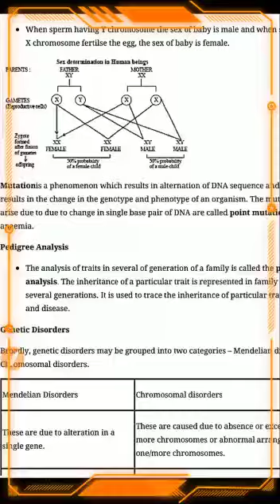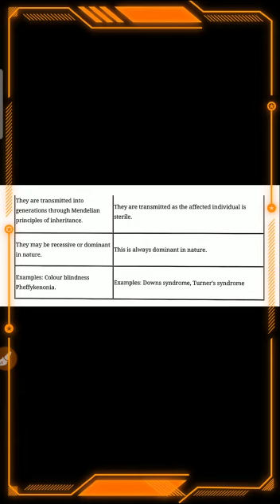Class 12 Biology Ch 5 V 5D